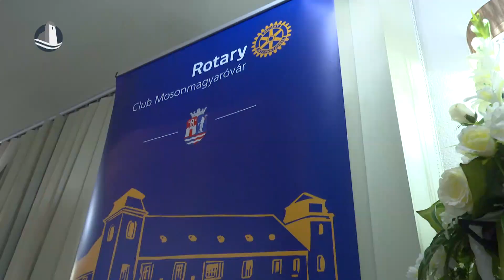Könyvcsomagokkal támogatja a rászorulókat a Rotary Mosonmagyaróvár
Országos programot indított a Rotary Club Mosonmagyaróvár, a HVK Könyvkiadóval közösen. Több ezer ismeretterjesztő könyvvel támogatják a gyermekeket ezúttal országhatáron belül és kívül is, több mint 30 millió forint értékben. Az első adomány már el is indult Csíkszeredára.